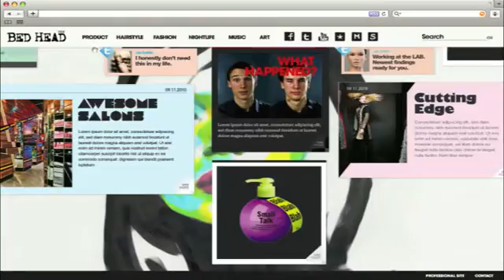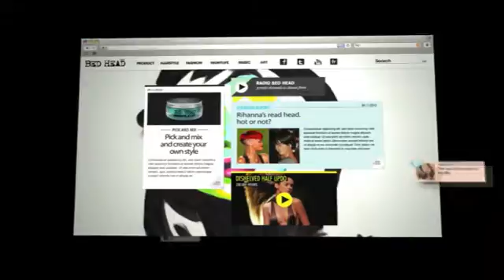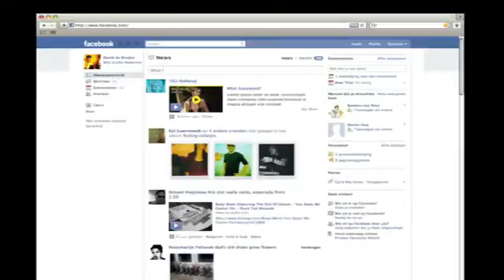BEDHEAD Pitch Video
This pitch video demonstrates what Bedhead's site will look like. For the final design check BEDHEAD.COM